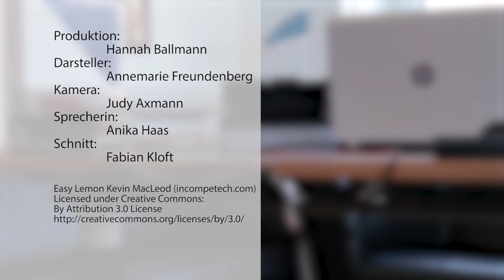Kabelsalat? Wir haben für euch 3 Tipps zur Kabelsortierung! | Silver Tipps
Wer kenn es nicht? Kabelsalat ist nicht nur ineffizient sondern sieht auch nicht besondern schön aus.
Mit unseren 3 Tipps zur Kabelsortierung schaffen wir Abhilfe.